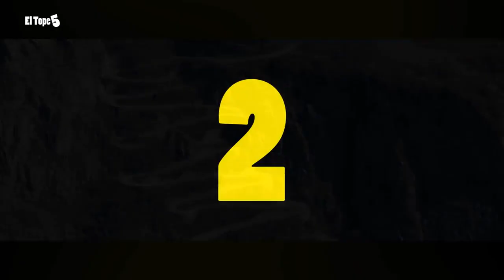Los Caminos mas EXTREMOS del mundo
No quieres mirar hacia abajo en estos caminos.